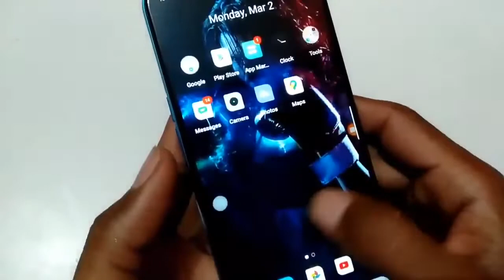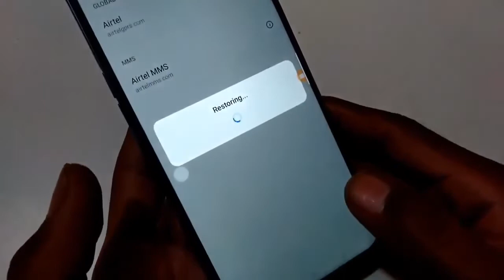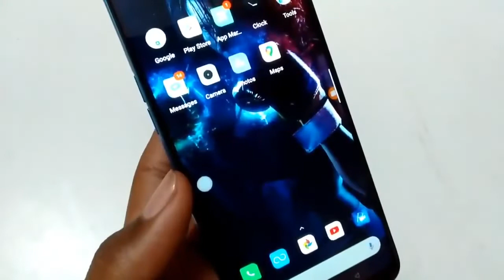How to fix internet speed problem realme 6 pro mobile internet network problem solve kaise kare